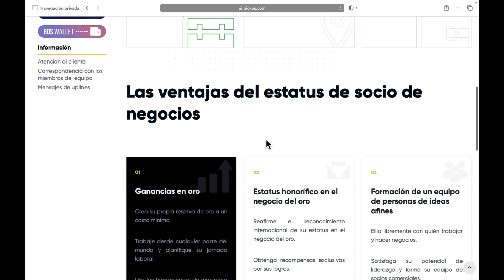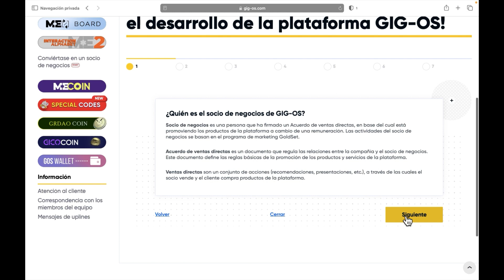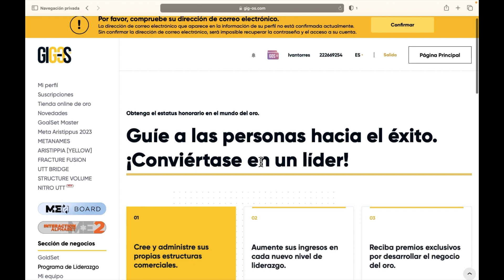TUTORIAL: ¿CÓMO SER SOCIO COMERCIAL Y ACEPTAR EL PROGRAMA DE LIDERAZGO? BLC